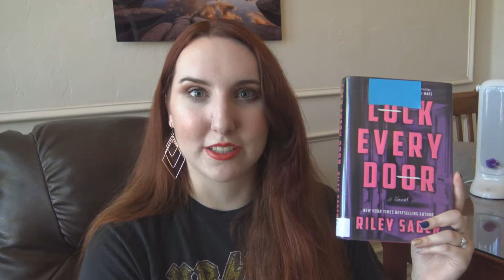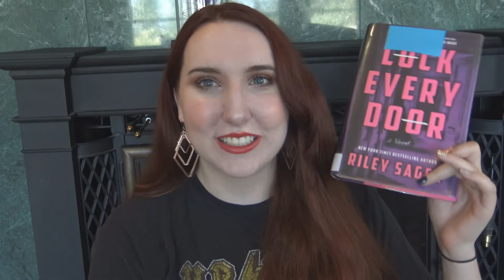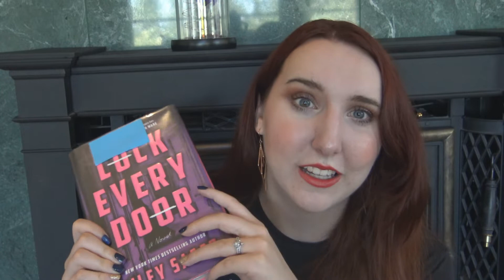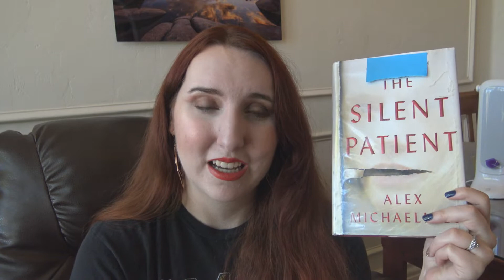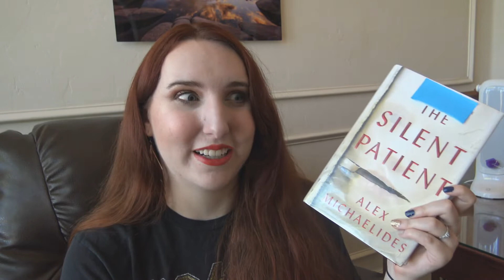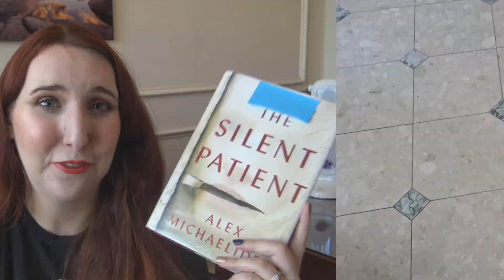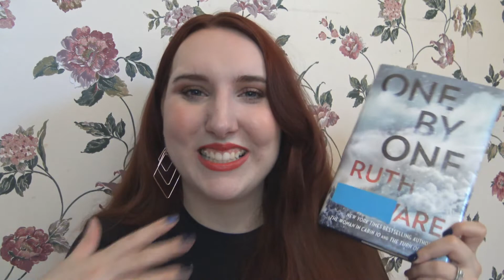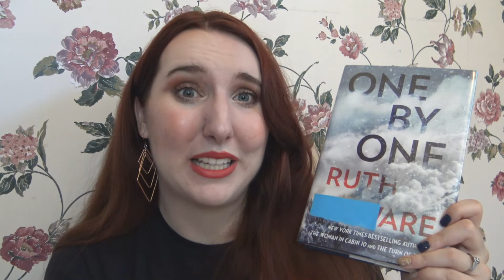Reading 3 Popular THRILLERS//One of these was TERRIBLE - Thriller Reading Vlog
Hi guys! Today, I'm sharing a fun thriller reading vlog where I read three hyped thrillers and reviewed them. I am reading The Silent Patient by Alex Michaelides, Lock Every Door by Riley Sager, and One by One by Ruth Ware. Two of these I really enjoyed. one of these was a big DNF for me. I just couldn't get myself to keep reading it.

What are your favorite thrillers?

Thriller Reviews Books Mentioned//

Chapters//
0:00 - 0:25 Hello Friends!
0:26 - 2:48 The Silent Patient by Alex Michaelides Summary
2:49 - 5:49 One by One by Ruth Ware Summary
5:50 -  8:58 Lock Every Door by Riley Sager Summary
8:59 - 9:19 Say Hello to the Puppy!
9:20 - 13:03 Lock Every Door by Riley Sager Review
13:04 - 19:03 The Silent Patient by Alex Michaelides Review
19:04 - 20:20 Puppy Break!
20:21 - 25:21 One by One by Ruth Ware Review
25:22 - Final Thoughts